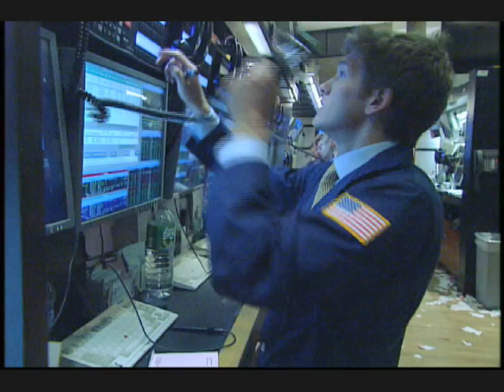14 September 2009 NYSE Closing Bell Mayor of London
The Honorable Boris Johnson, Mayor of London, rings The Closing Bell®.

Boris Johnson, was elected Mayor of London on May 2, 2008. In 2001 he was elected MP for Henley on Thames, replacing Michael Heseltine. He has held shadow government posts as Vice Chairman, Shadow Minister for the Arts and Shadow Minister of Higher Education. In July 2007, Boris Johnson resigned from his position as shadow education secretary so that he would be free to stand as Conservative candidate for Mayor of London. He resigned as MP for Henley shortly after becoming Mayor of London.

Besides his work as a journalist, he has published several books, including Lend Me Your Ears, Friends, Voters and Countrymen, an autobiographical account of his experience of the 2001 election campaign, and a novel, Seventy-Two Virgins. As well as being a passionate cyclist, he enjoys painting, playing tennis and spends much of his time bringing up his four children with his wife Marina in North London.

Additional background - Mayor of London
Created in 2000, the role of the Mayor of London is to promote economic development and wealth creation, social development, and the improvement of the environment, in the UK's capital city. The Mayor chairs several boards that deliver services for London including the transport and police authorities and sets out plans and policies covering: transport, planning and development, housing, economic development, regeneration culture, health and the environment.